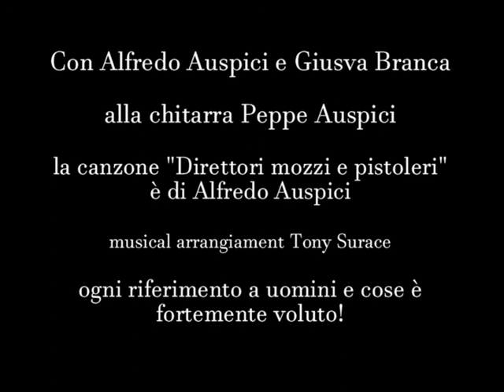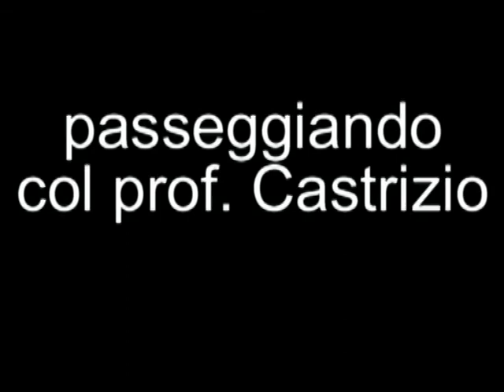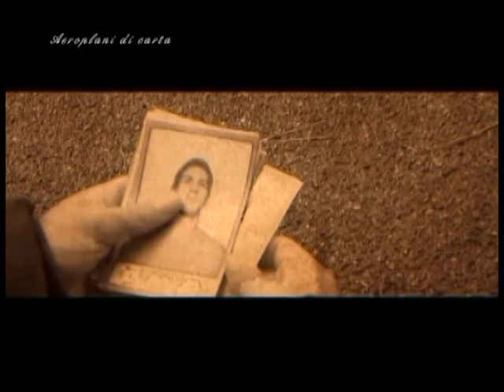aeroplanidicarta del 23-01-2010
la lezione del Prof. Castrizio
Scilla
Reggina Francavilla col dopo gara